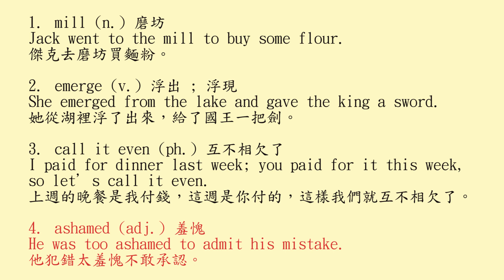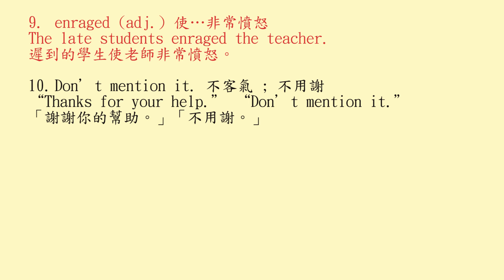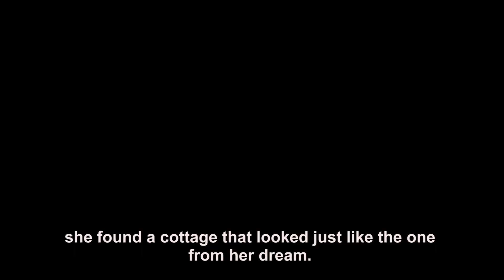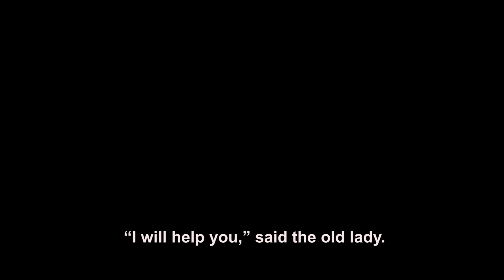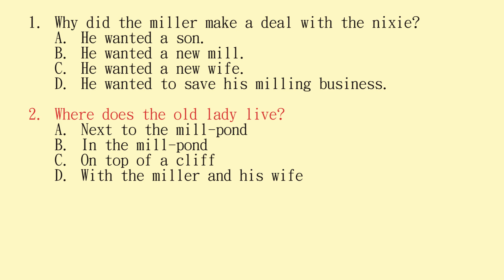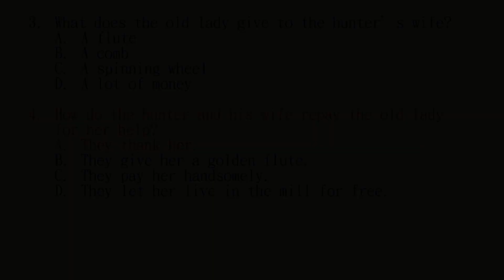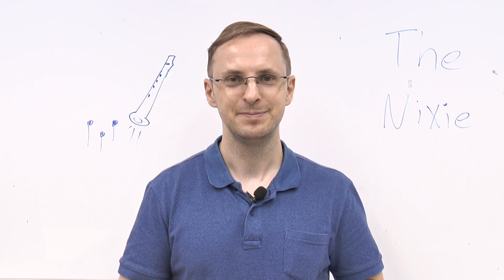20211122-The Nixie of the Mill-pond